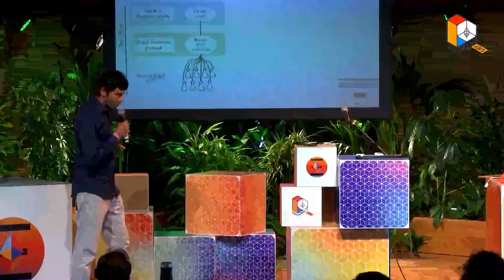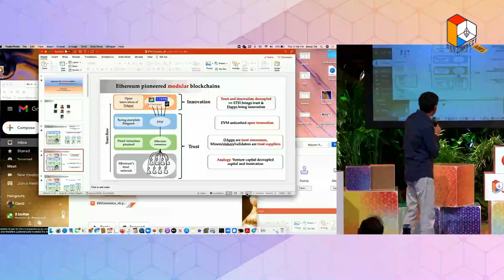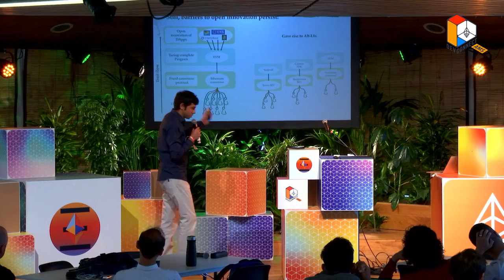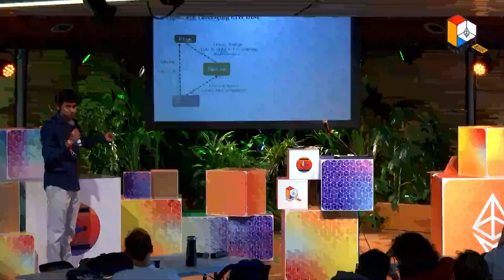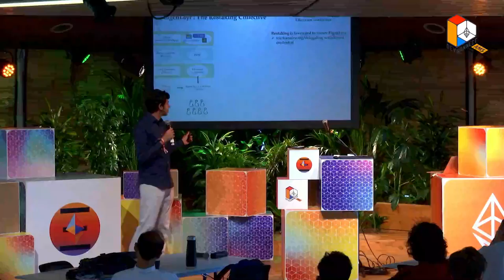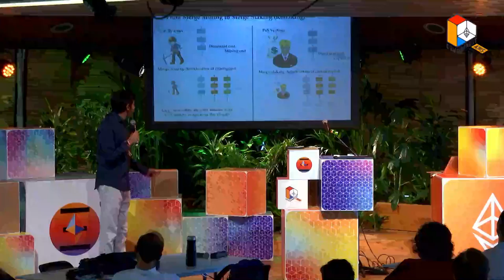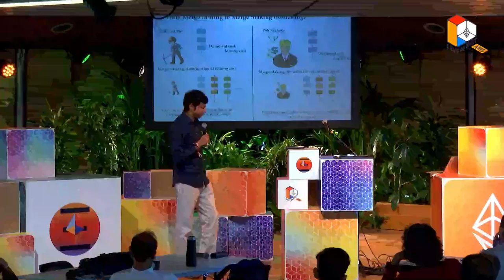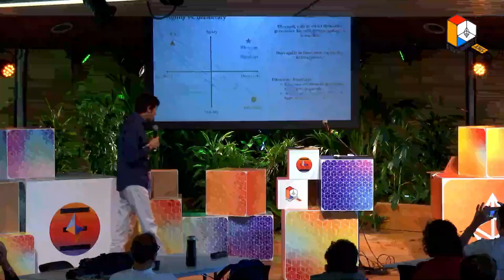Sreeram Kannan — EigenLayr: Permissionless Feature Addition to Ethereum (ETHconomics @ Devconnect)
We propose EigenLayr, a re-staking collective for Ethereum. EigenLayr is a set of smart-contracts on Ethereum, that allows consensus layer stakers to grant smart-contracts the ability to impose additional slashing conditions on their staked ETH, thus allowing the extension of cryptoeconomic security to new services. By opting-in to EigenLayr, stakers can provide validation services for many new systems like data availability services, fair-ordering services, bridges, and sidechains. Instead of fragmenting security across different middleware, EigenLayr aggregates security across all of the middleware in the ETH ecosystem, thus significantly increasing the security of the Dapps relying on these services. Furthermore, the value of Ethereum increases significantly due to the future fee opportunity from these manifold services. Finally, EigenLayr enables a new era of permissionless innovation, where innovators need not build their own trust networks to implement new distributed validation services, but can instead rely on the high security and decentralization provided by ETH re-stakers in EigenLayr.